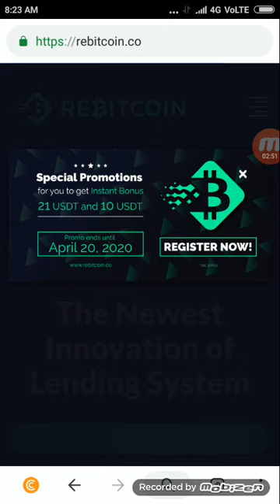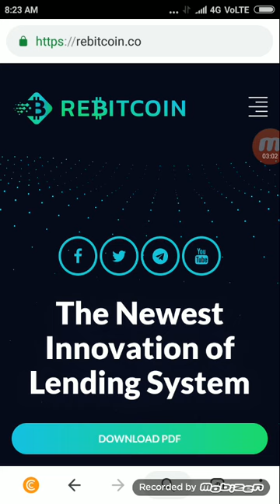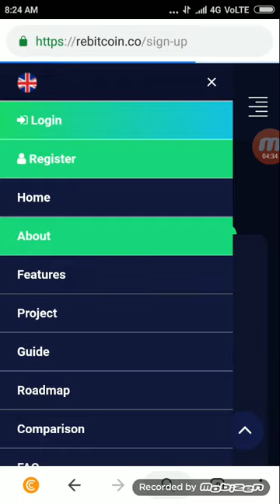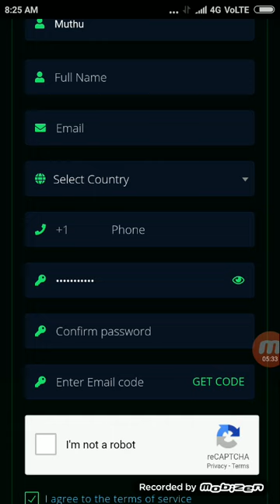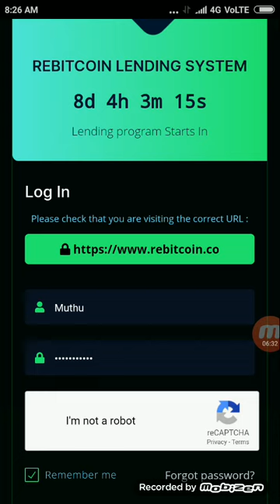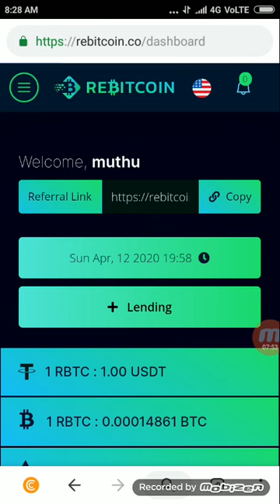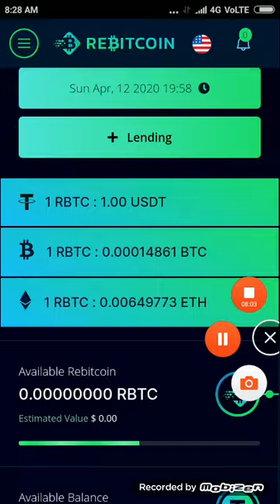Repitcoin.co.net money ernning| Rebitcoin login receive update video| YouTube tv channel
*RebitCoin Free*⭐️⭐️⭐️⭐️

💰 Reward: 21 USDT ~ $21.0
👥 Referral: 10 USDT ~ $10.0
⚙️ Tasks
1. Open RebitCoin website
2. Register with your details and confirm your  email
3. Login and you will receive $21 USDT

Note: Promo end until April 20,2020